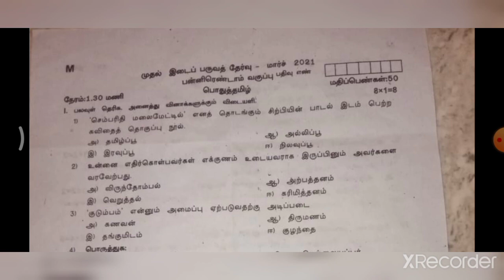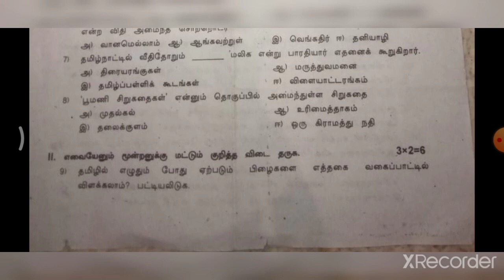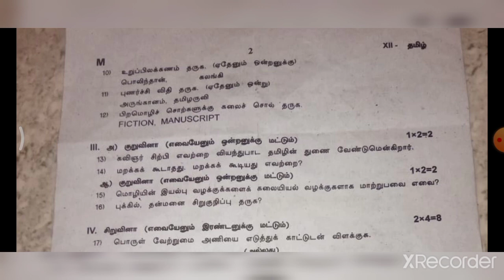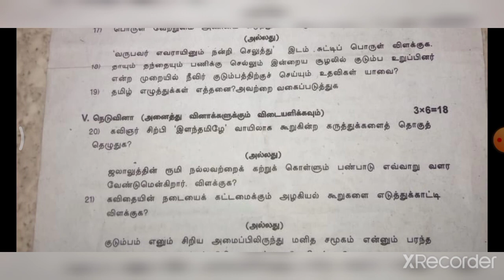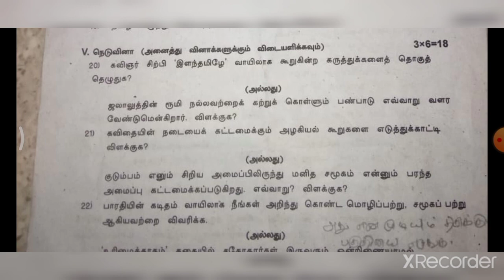12th std tamil first midterm question paper 2021 (reduced syllabus)